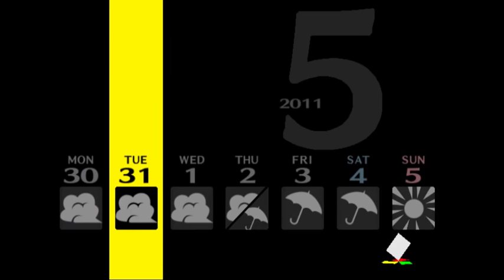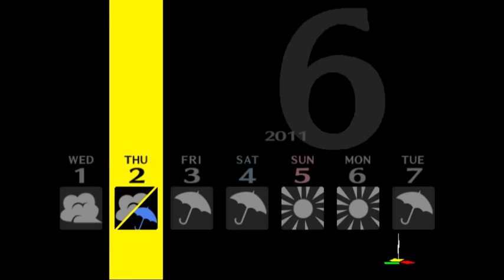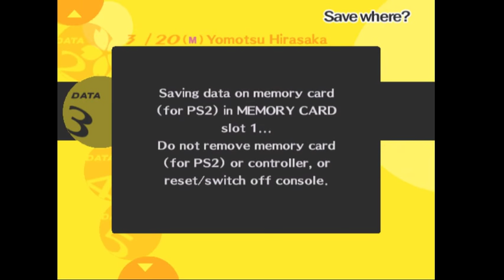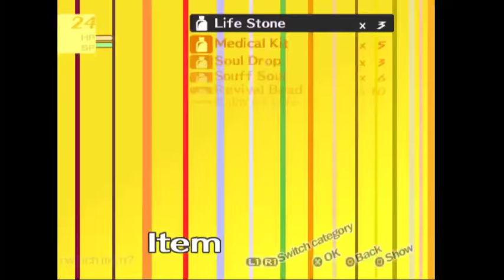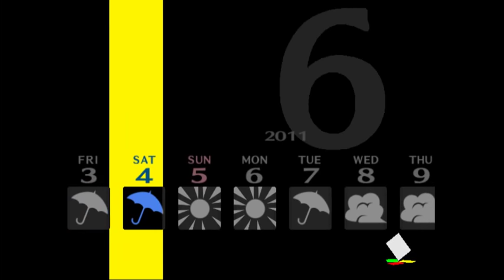Persona 4 PS2 Playthrough Expert Ep 20: Rainy days return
More bonding and other things happen, and eventually, the rainy days come to confirm the obvious, that Kanji was saved.